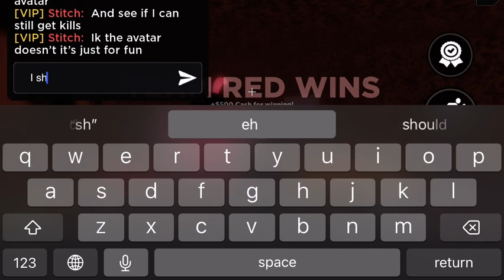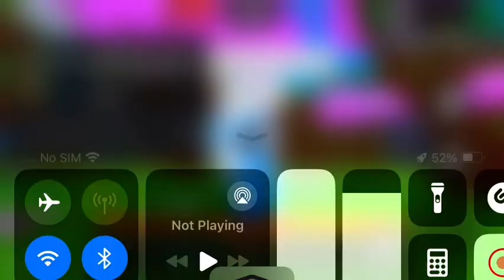Switching to my old load out